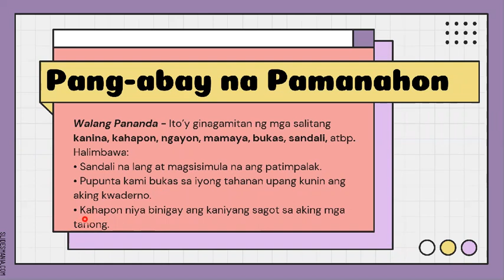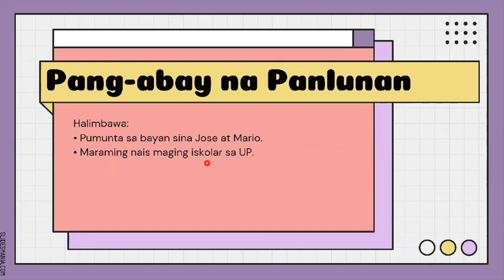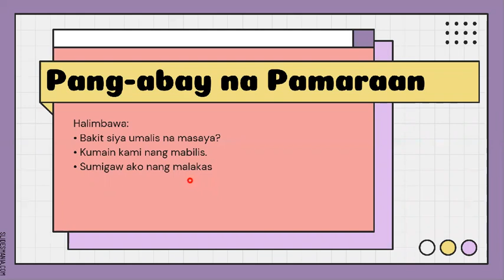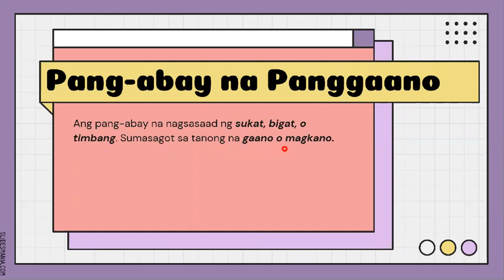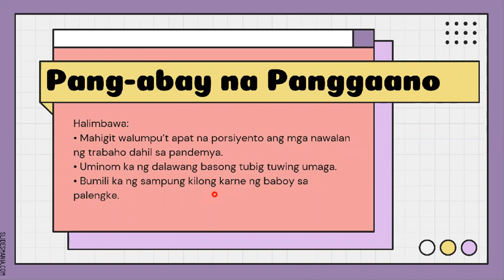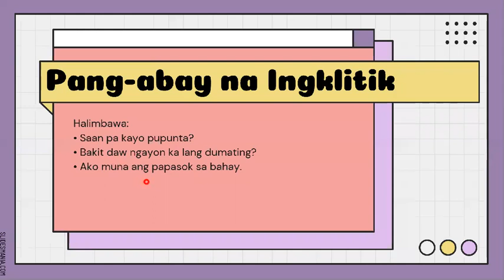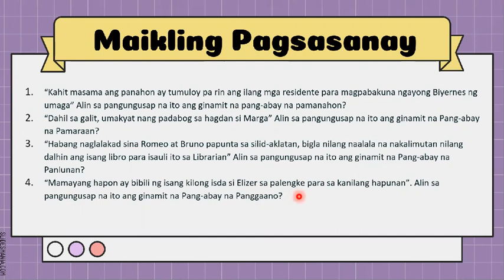PANG-ABAY | Bahagi ng Pananalita